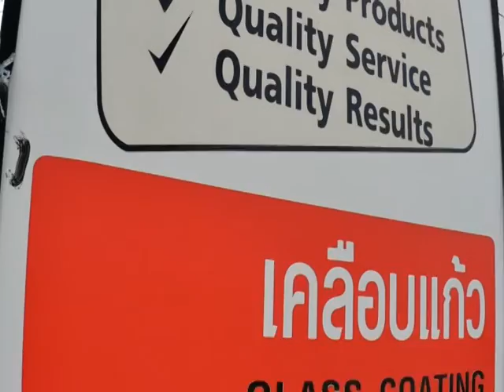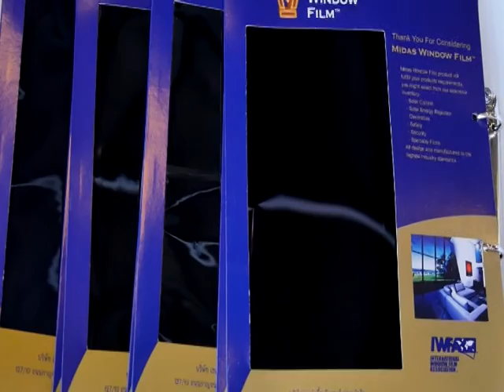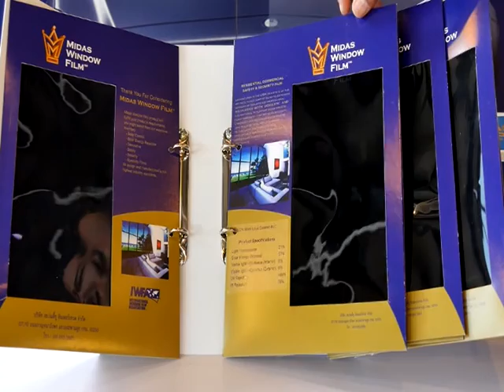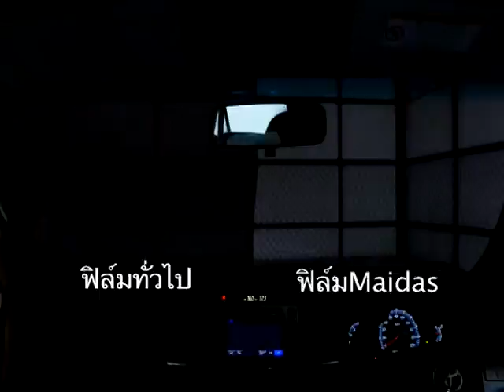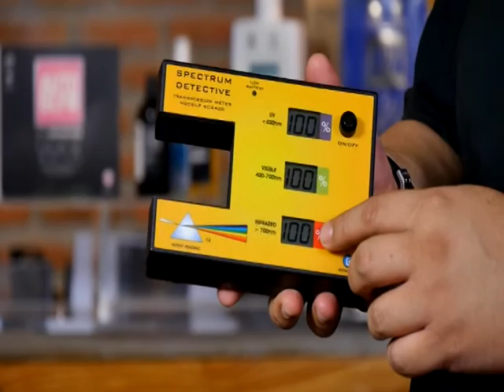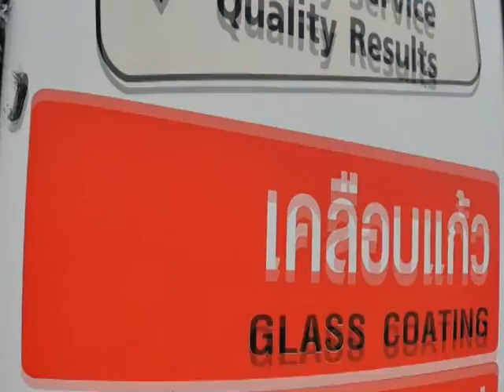Speed Talk 09 09 2016 (5/5)